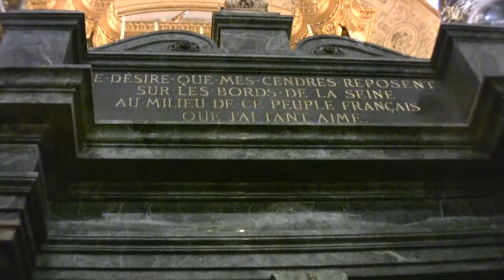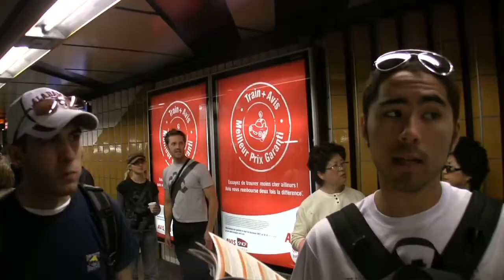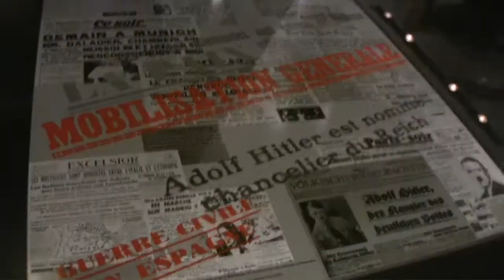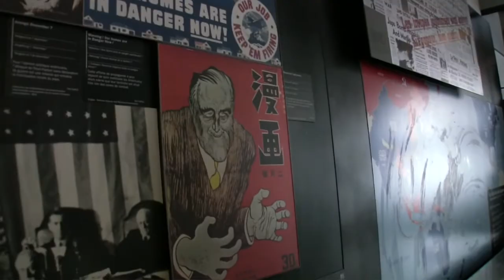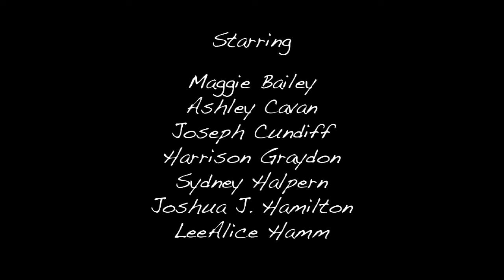Study Abroad France | Stranger in French: Webisode #3 (of 7)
University of Alabama students continue their exploration of the various cultural landmarks of Paris, France.

In the summer of 2008, Joshua J. Hamilton of participated with the Alabama in France program offered by the University of Alabama and Capstone International Programs. He took a video camera, and filmed himself and his fellow students as they spent one week in Paris, and four weeks in Tours, France, enduring intensive language courses at L'Institut de Touraine, and living with French host families. Stranger in French tells the story of a group of students from different backgrounds coming together for an amazing summer abroad.

Written, Produced, Directed, and Edited by Joshua J. Hamilton. Featuring music by Armless Victory, the Dexateens, Baak Gwai, Model Citizen, The Classic Flame, and No Parents.